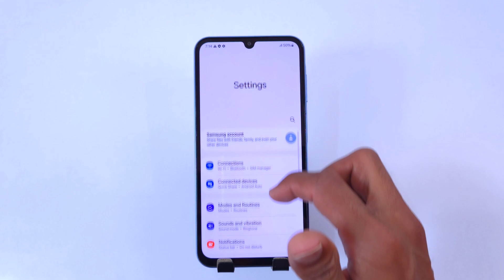Samsung f15 dual app setting || How to create dual apps in Samsung Galaxy f15 5g